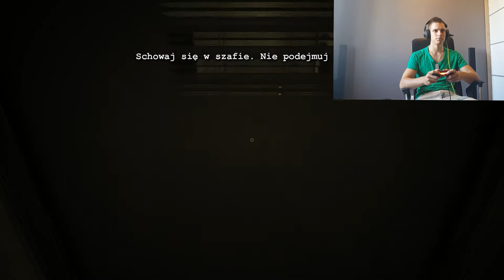Outlast #2 Nie chcę w to grać ;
♦ Spodobał Ci się materiał?